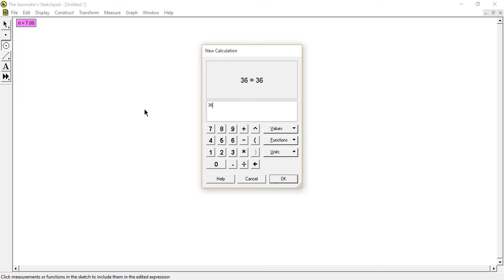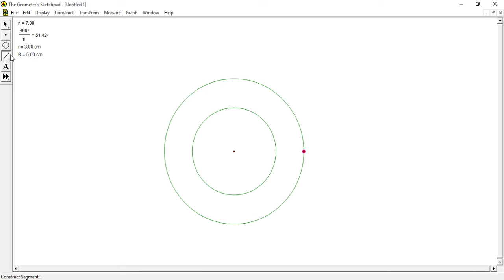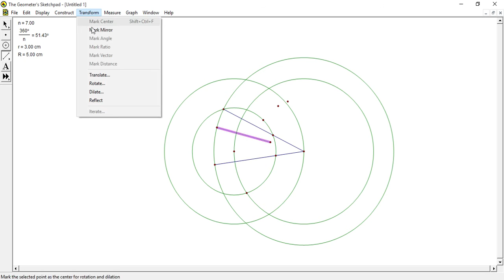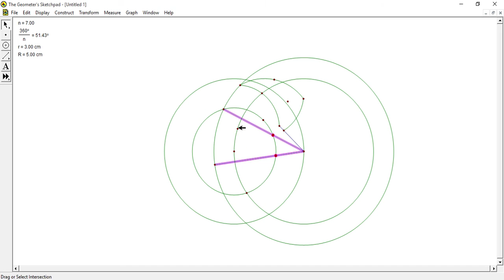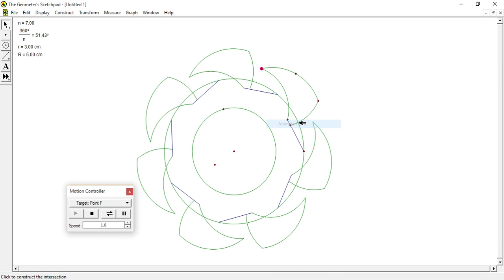7 bladed iris diaphragm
7 bladed iris diaphragm using geometer's sketchpad